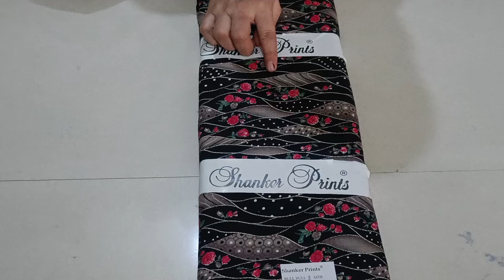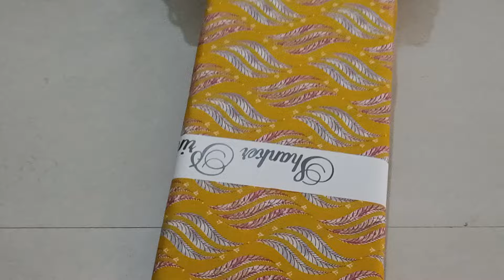pure chuni ke cotton ke suit ♥️9518642914 ♥️